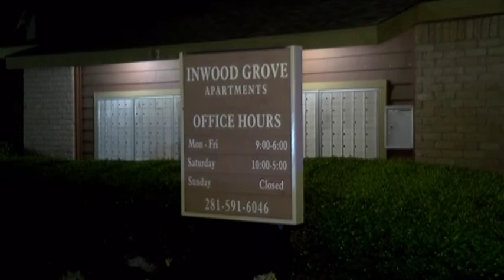031817 ALABONSON SHOOTING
Just after 9pm Saturday a male and female were shot as they exited their vehicle on Alabonson near W. Little York. According to Harris County Precinct 1 Constables, who investigated, there is no motive or suspects. Both were transported to Ben Taub and are expected to survive. The vehicle was taken to the crime lab to be processed.